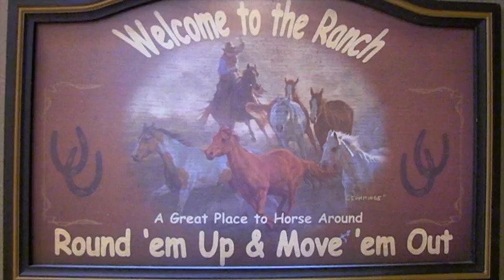WELCOME to Western Pleasure Guest Ranch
Welcome to Western Pleasure Guest Ranch, where stunning views and fresh mountain air greet you. Imagine a Idaho dude ranch vacation that takes you back to nature and introduces you to the adventure and spirit of the West.

During the summer months, guest ranch vacation packages include lodging in one of our lodge rooms or log cabins, daily horseback rides, three country gourmet meals daily, evening entertainment and access to all guest ranch amenities.

During the Fall, Winter and Spring, enjoy a Bed and Breakfast stay in a lodge room or rent a cabin for a cozy get away.  Two hour guided horse back rides are available in the Fall and Spring.  When the snow flies, wrap up in a blanket and enjoy an old fashioned sleigh ride.  Group retreats, family reunions, dinner parties and holiday gatherings are also available for your large or small group.

We specialize in personalizing your dude ranch stay to fit you. Relaxing or riveting… it’s all up to you.